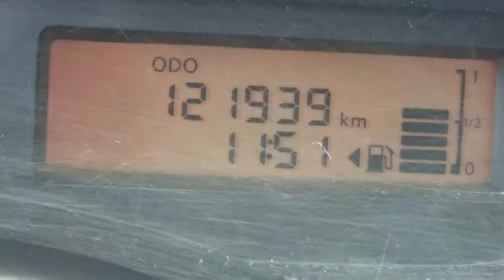Nissan / Versa / 2017 - k391689